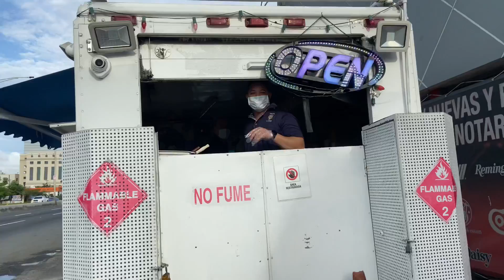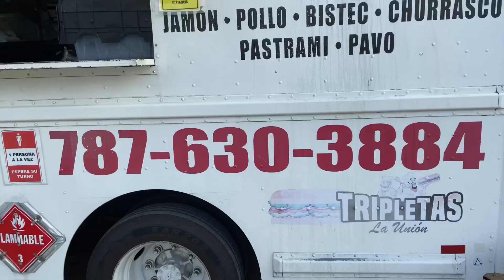Que es una tripleta ? vlog#14 (diannche)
Facebook diannche barber
Gracias a todos estoy a la orden